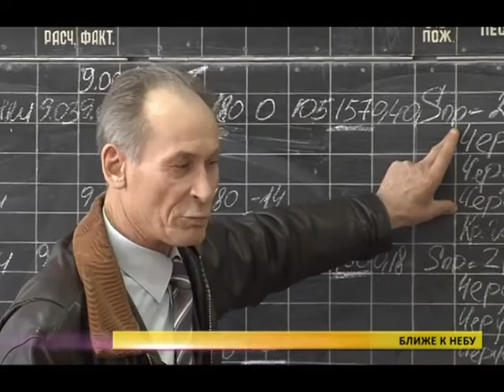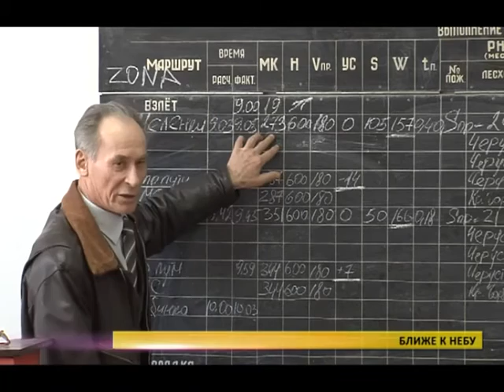Ближе к небу